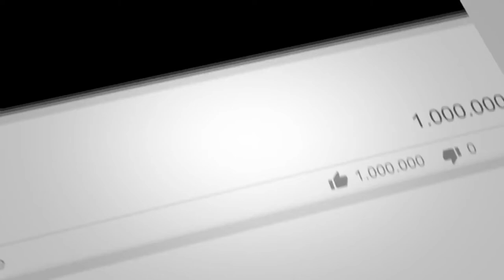Genie give us Squishies | ORB Toys